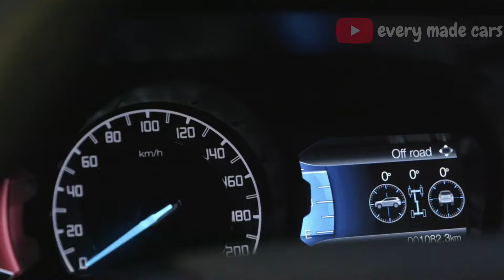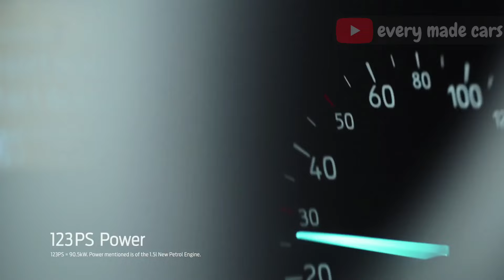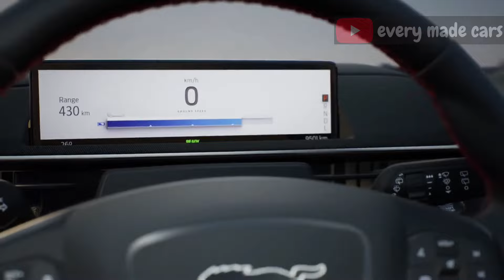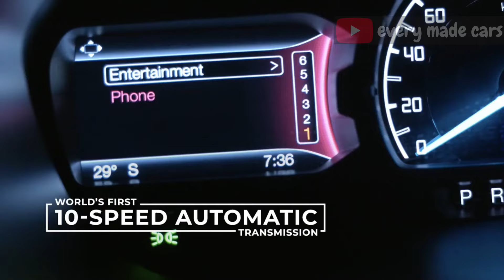Ford Coming Back To India Confirmed 🔥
Hello everyone,

Sharing a video on Ford Coming Back To India Confirmed.

EM cars
EM
CARS
em cars
emcar
EMCAR
Fordranger
fordendeavour
emcars
ford coming to india
ford endeavour coming
ford endeavour 2024 launch
ford raptor india launch
ford raptor india price
ford endeavour 2024 coming back
ford coming back in india
ford india 2024
ford launching raptor
ford india endeavour
ford figo
ford mustang mach e india
ford mustang
ford india
ford relaunching
ford